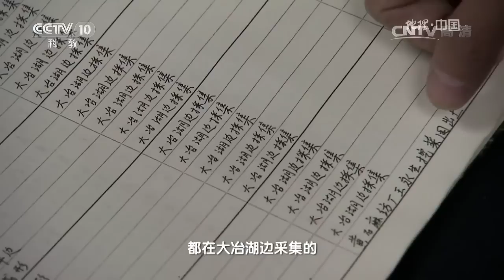20160911 地理中国 地球宝藏·解密铜绿山